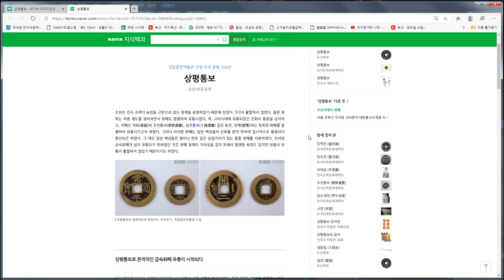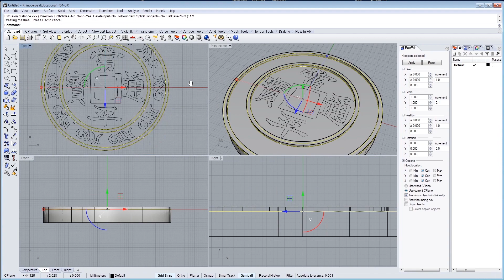3D프린트 활용 주석 주물로 상평통보 만들어보기 - 3D Printing Pla Casting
안녕하세요  3D프린트로 한번쯤 해보고 싶었던 주물 작업을 해봤습니다
원래는 가마나 용해로,탈포기등의 장비가 있어야 제대로된 주물 작업을
할 수 있지만 아직은 이런 장비들을 갖추기가 힘드네요

그래서 저온에서 녹는 주석을 이용해서 조선시대 화폐인 상평통보를 주물작업으로 해봤습니다
마음먹은데로 나오진 않았지만 영상을 보고 참고자료로 하시면 될듯하여
부족한 영상이지만 한번 올려봅니다

다음번에는 좀더 능력을 발휘하여 제대로 된 작업을 준비 하겠습니다